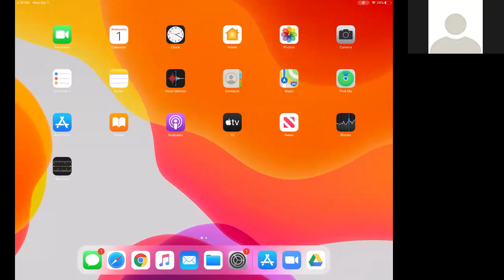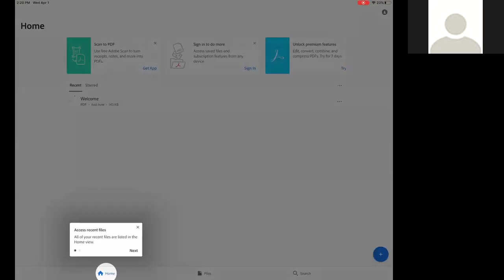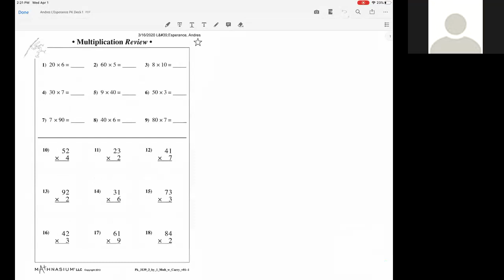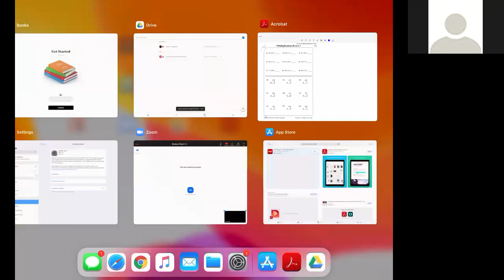How to ZOOM Screen share and access Google Drive and Adobe on an IPAD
Steps for ipad users to share screen on ZOOM, then how to link google drive using the app, then how to download and open pdfs on Adobe so you can annotate.